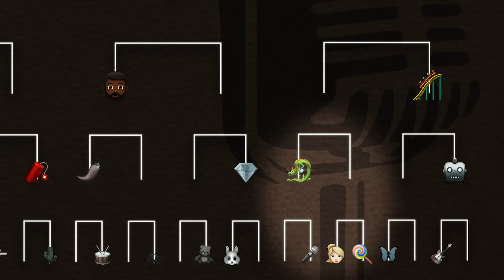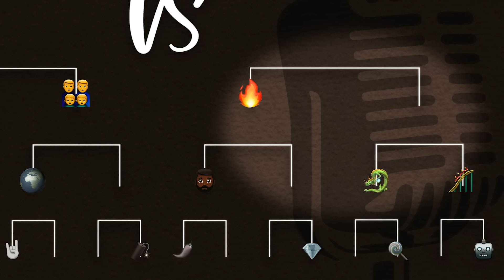L'ARTISTE MUSICAL PRÉFÉRÉ DES ABONNÉS !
Ninho ou BTS ? Ariana Grande ou Rihanna ? Qui est votre artiste musical préféré(e) ? La réponse est dans cette vidéo ! Rendez-vous sur twitter et insta et votez pour la finale.

On part sur quel thème pour le prochain tournoi ? C'est à vous de décider !